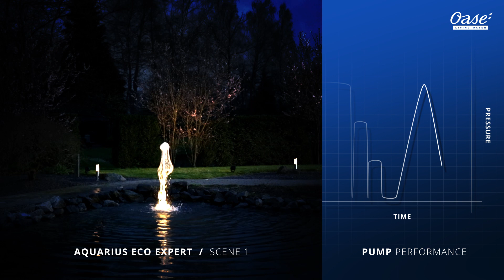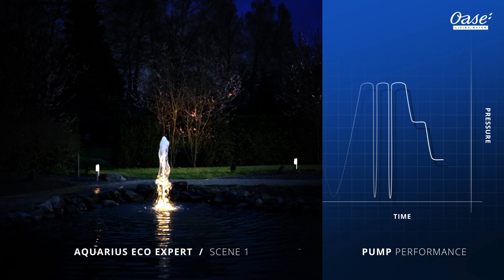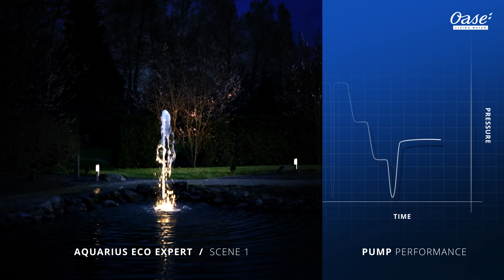OASE | Teichpumpen - Aquarius Eco Expert 22000-44000 Szene 1 | International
Intelligente, energieeffiziente Motorentechnik steckt in der Hochleistungs-Wasserspielpumpe OASE Aquarius Eco Expert. Sie fördert je nach Größe bis zu 44.000 l/h. Dank Easy Garden Control System-Anschluss (EGC) ist die Pumpe bequem aus dem Heimnetzwerk per App steuerbar. Die integrierte Dynamikfunktion ermöglicht die Gestaltung unterschiedlicher Wasserbilder. Patentierter Frostschutz bis -20 °C, Garantie 3 Jahre plus 2 Jahre Anforderungsgarantie.